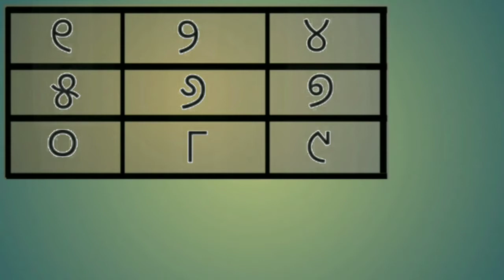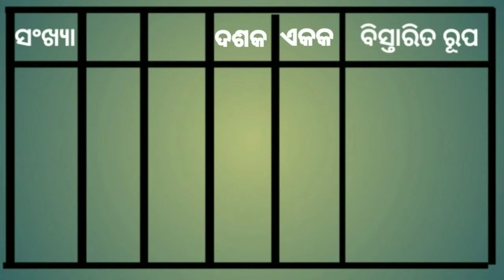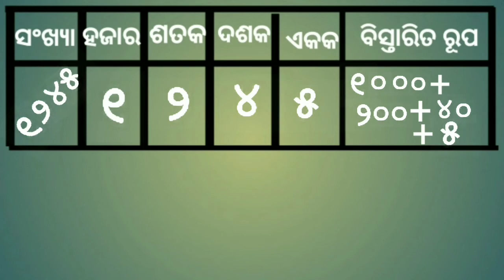ସାରଣୀ ଓ ସ୍ଥାନୀୟମାନ ସାରଣୀ ଜାଣିବା।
ସାରଣୀ ଓ ସ୍ଥାନୀୟମାନ ସାରଣୀ ବିଷୟରେ ଆଲୋଚନା କରିବା। ସାରଣୀରେ
ଥିବା ଅଙ୍କ ଗୁଡିକ ନେଇ ସଂଖ୍ୟା ଗଢିିିବା ଶିିଖିବେ ।ସ୍ଥାନୀୟମାନ ଅନୁଯାୟୀ
ସଂଖ୍ୟା ଲିିିଖନ ଶିିିଖିବେ ।